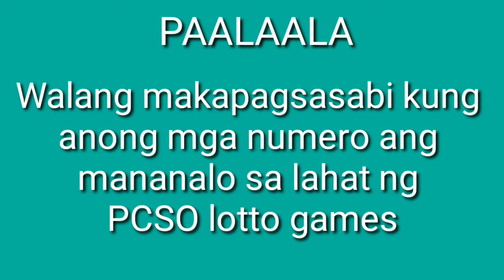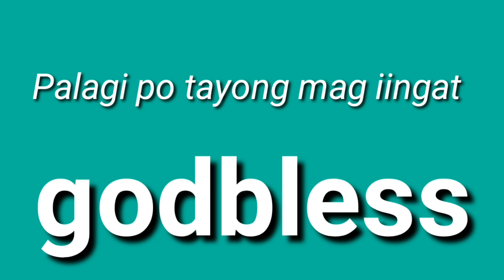February 3, 2021PCSO LOTTO RESULT TODAY 9PM DRAW